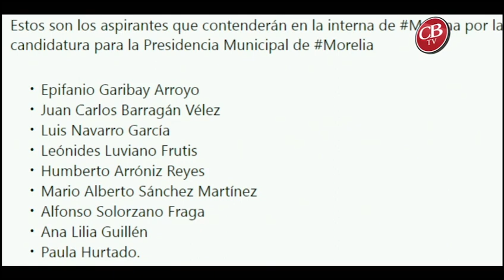ASPIRANTES QUE CONTENDERÁN EN LA INTERNA DE MORENA POR LA CANDIDATURA PARA LA PRESIDENCIA MPAL